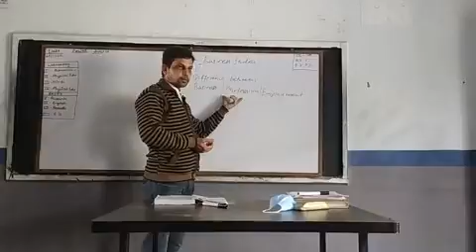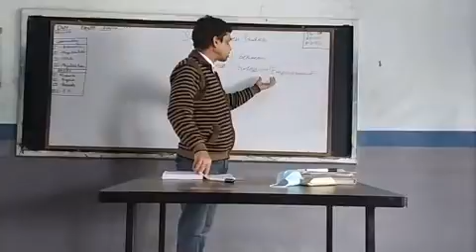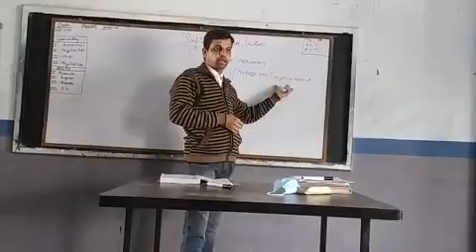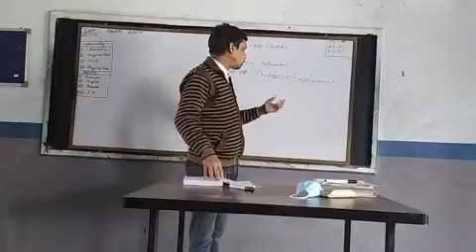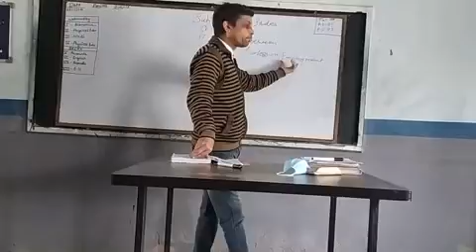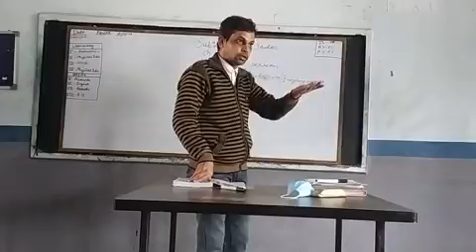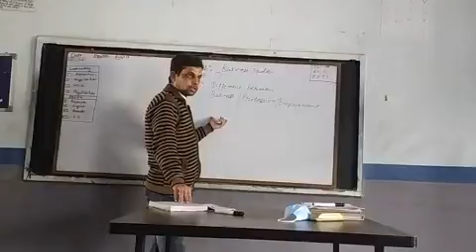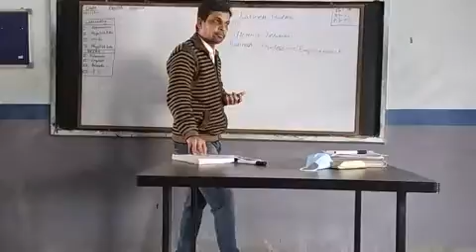cl 11 com ch.1 expl 1.7